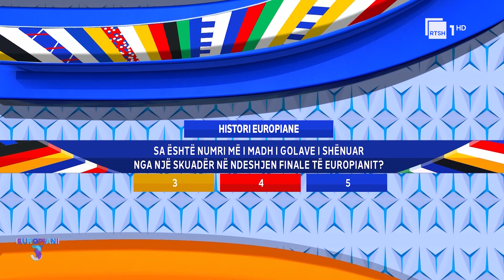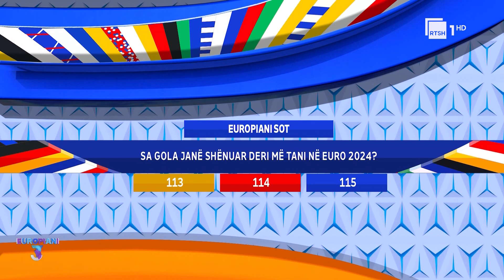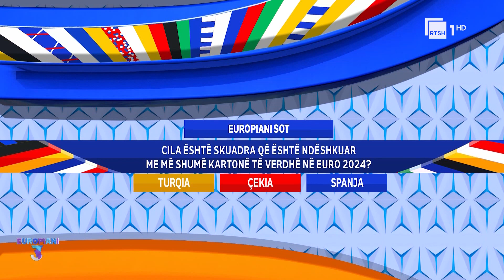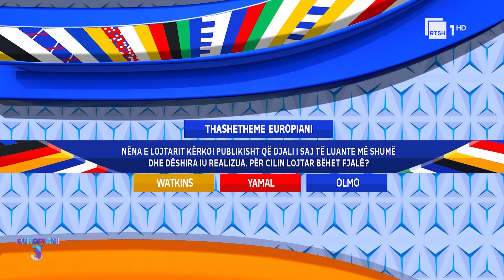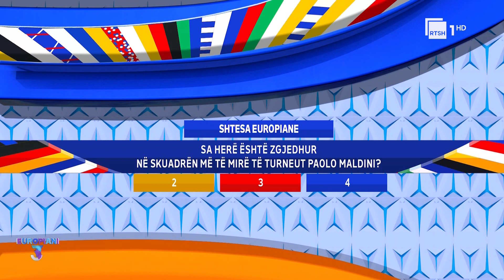Garë e fortë e vajzave në konkursin për Europianin. Rezultati shkon në shtesë dhe fiton...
3D me Alban Dudushin, një program i dedikuar aktualitetit ku trajtohen "dritëhijet, debatet dhe dilemat" mbi çështjet që prekin dhe shqetësojnë publikun shqiptar brenda dhe jashtë vendit. Përmes gazetarëve dhe analistëve të ftuar në panel, 3D do të përcjellë mesazhe të forta nga Shqipëria dhe përtej saj.